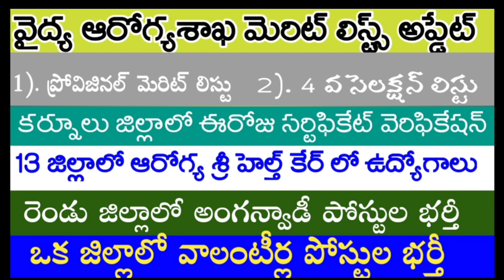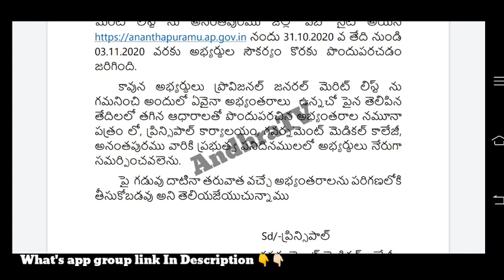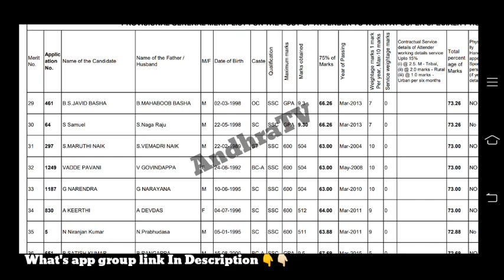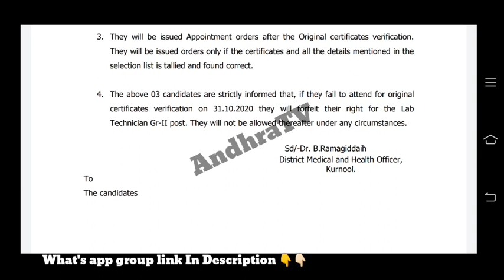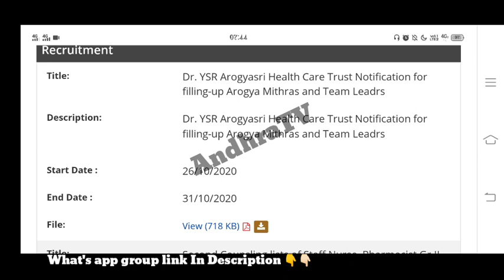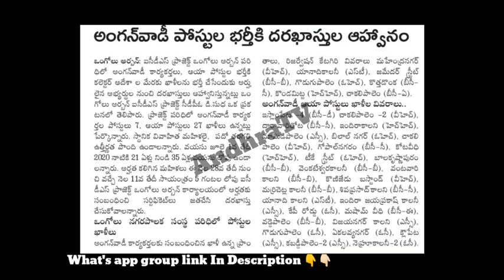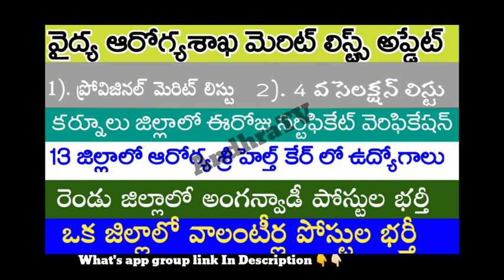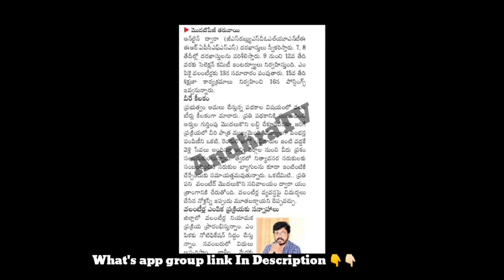Anganwadi jobs | Arogya Mitra jobs | AP medical health department jobs merit lists |volunteer jobs